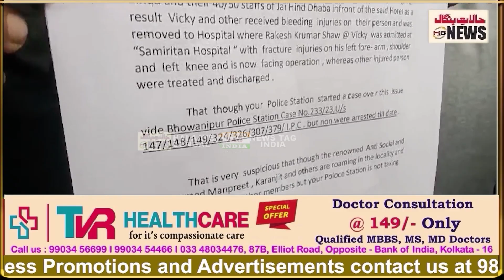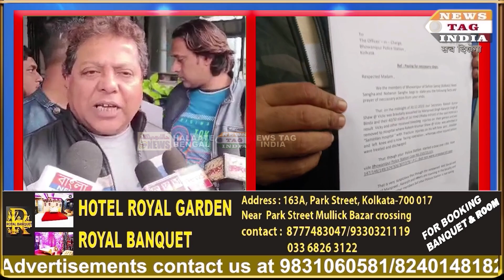Deputation at Bhawanipur p.s